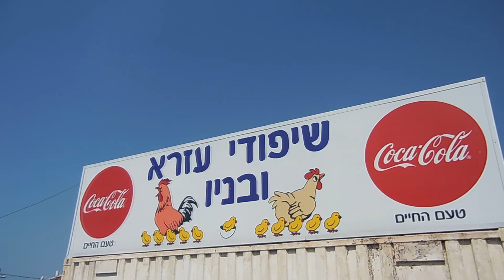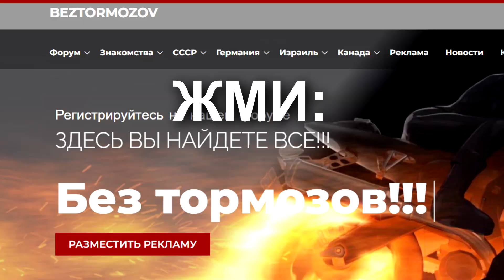Лучшие шашлыки в Тель Авиве. Азур. Израиль.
Вкусные шашлыки в Израиле в городе Азур. Пригород Тель-Авива, ну к слову 80% населения агломерации Тель-Авива живет в пригородах.